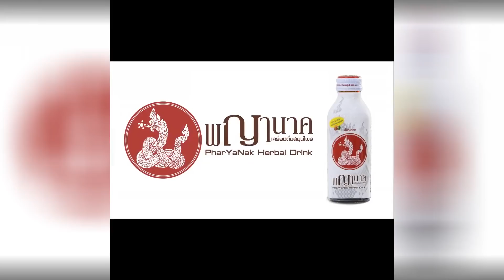เเถลงเคลียร์ทุกประเด็นข้อสงสัย “อะตอม” เหยื่อเเก๊งโรแมนซ์สเเกม | Ejan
เคลียร์ชัด..อะตอมไม่เกี่ยว แก๊งโรแมนซ์สแกม  บัญชีหมุนเวียน 6 ล้าน ไม่โยง แก๊งโรแมนซ์สแกม  เเถลงเคลียร์ทุกประเด็นข้อสงสัย “อะตอม” เหยื่อเเก๊งโรแมนซ์สเเกม  เรื่องราวเป็นอย่างไร ติดตามที่คลิปนี้เลยคะ